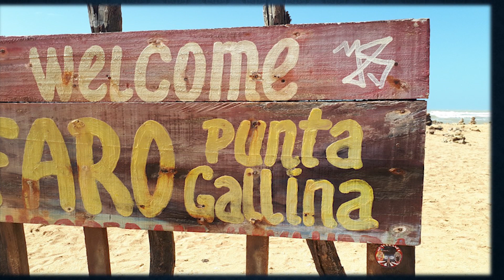1a Bendición Costera Motera. Parte 1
Compartir evidencias de la gran rodada Motera al Dpto de La Guajira, viviendo la Primera Bendición Motera Costera, en El Cabo de La Vela.

Espero agrade y sea compartida esta maravillosa experiencia de Fe, desde y para el mundo motero.